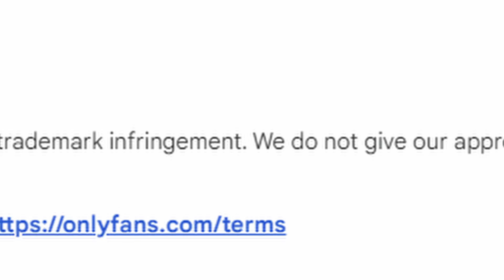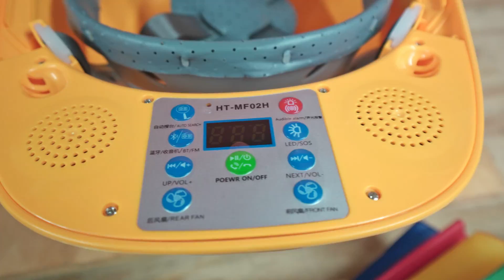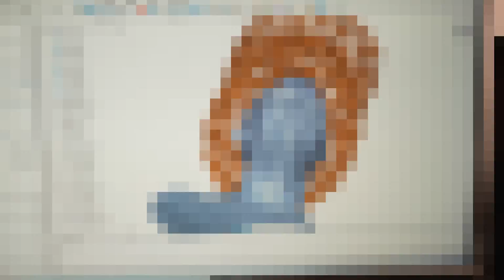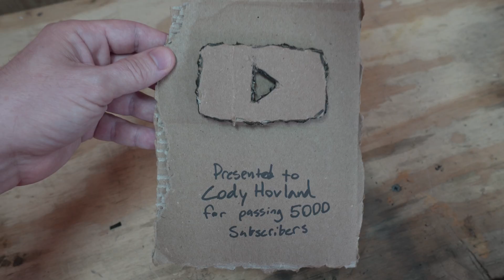The Just Fans Hat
69 fans, 700 hours of work, one 3D printed hat. Solving the problem of global heat waves... for me.

Michael J
Gabriel G. - @gabogamio
Lexi P.

Guest appearances by:
Ryan W. - @ _messymasterpiece_
Jake C. - @renteboards